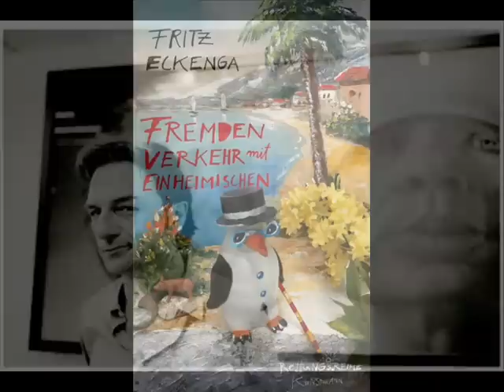Fritz Eckenga "Die Saudi-WM"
Streng öffentlich